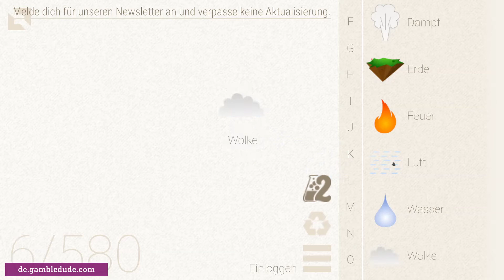Wie macht man HORIZONT in Little Alchemy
Das ist der einfachste Weg, um den Horizont in Little Alchemy zu bekommen.